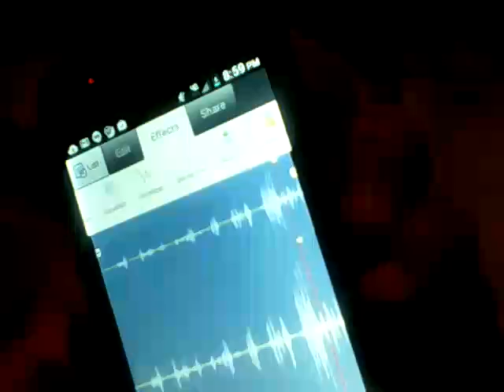How to use WavePad (Android) Part 1: Effects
This video shows how to add effects to your audio in the Android version of WavePad. I was laughing because of that audio at the end. DAT AUDIO THO!! XD